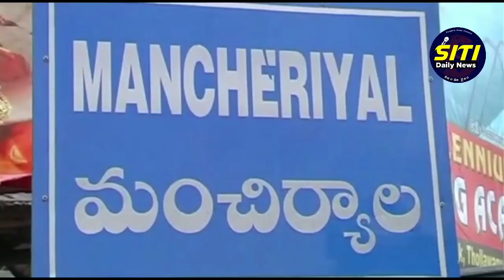వీఆర్ఏల సమస్యలను పరిష్కరించడంలో సీఎం కేసీఆర్ నిర్లక్ష్య వైఖరి...